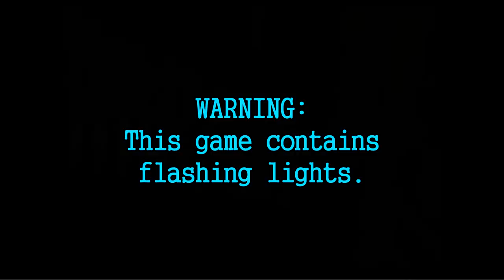Dino Stalker #2 Less Crappy Controls - Chinstrap Chaps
Still really poopy though, don't kid yourself